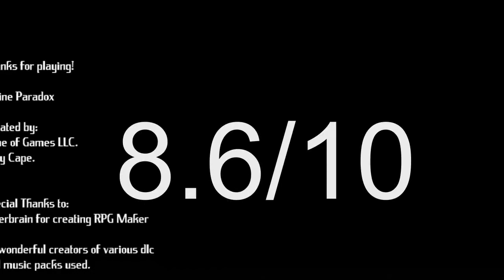The Divine Paradox Steam REVIEW